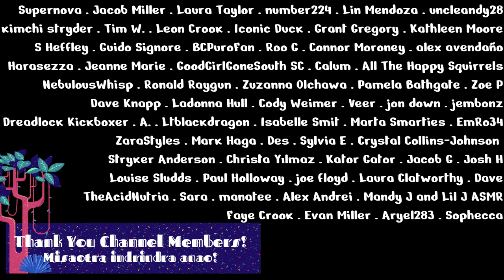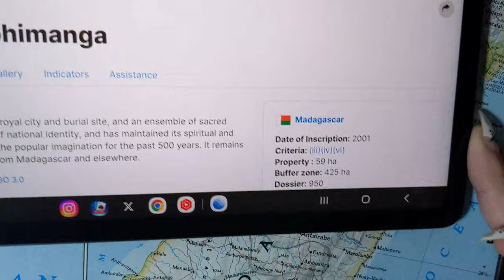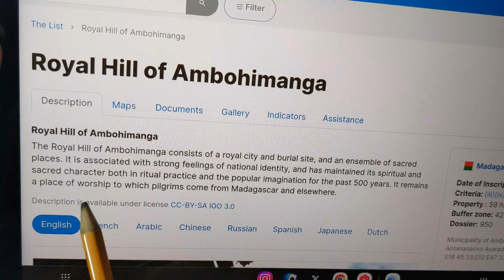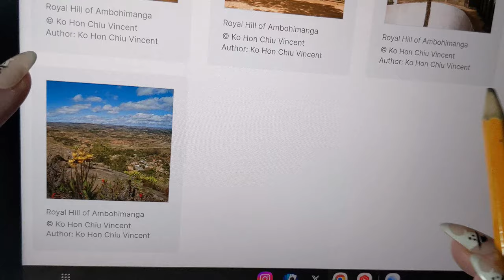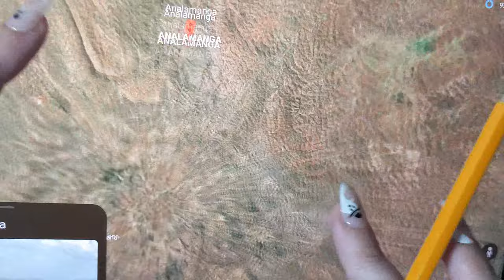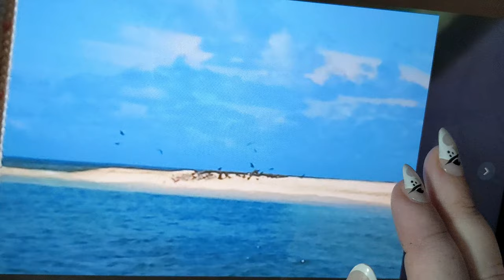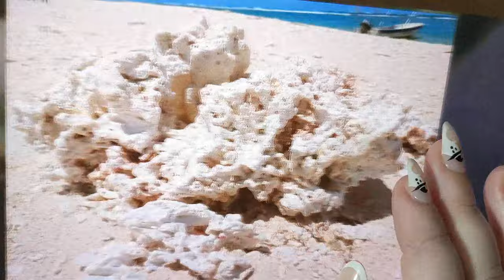ASMR ~ Analamanga & Analanjirofo, Madagascar History & Geography ~ Soft Spoken Map Tracing